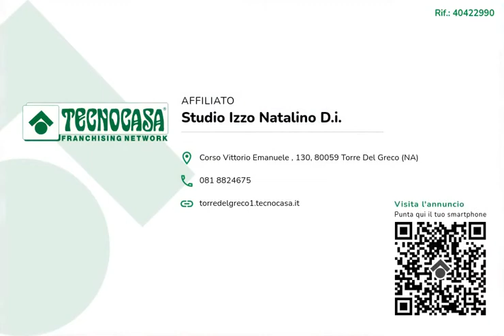Via Etna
Attico panoramico in zona Via scappi
Seguici sulla nostra Fan Page Agenzia Tecnocasa Torre del Greco Centro-Corso Vittorio Emanuele 130